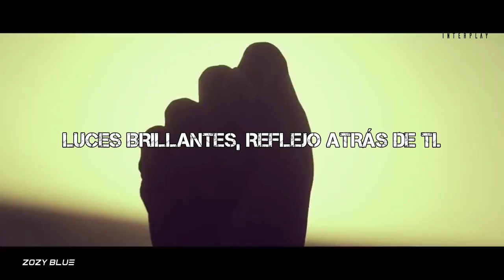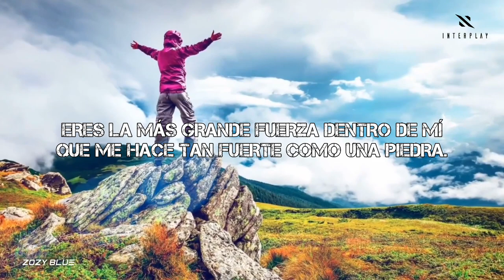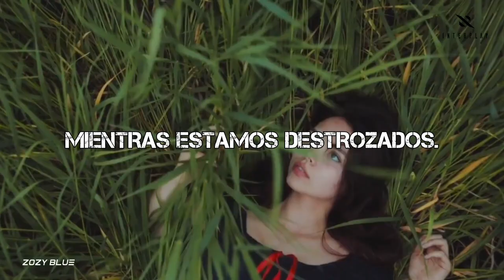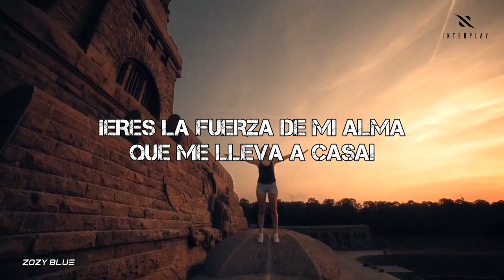Norni & Eximinds & Joe Jury - Fall Apart (Alexander Komarov Mix - LETRA EN ESPAÑOL)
Lo único bueno de que me despidieran del trabajo es que ahora tengo tiempo de traducir esos temas que me hacen vibrar el corazón.

Bello video y reluciente Male Vocal Trance.

Video hecho por ZuzyBlue y música de sus respectivos productores, ya expuestos en el título del vídeo.
este vídeo solo es para promocionar.

Lyrics:
FALL APART
Bright lights ... behind
I'll wait for you on the other side
But I'll wait for you on the other side
I'm calling out your name to the sky
So hold tight but I'm far behind
And you're the ... in my soul that leads me home
And you're the ... inside of me ... in stone
Now I'm caught in between the walls
Will this moment passes by?
And I'm head into who we are
Are we gonna fall apart?

I push
You pull
We'll lose our minds if we carry on like this
I know it's hard but we will find a way back around

Ooh back around